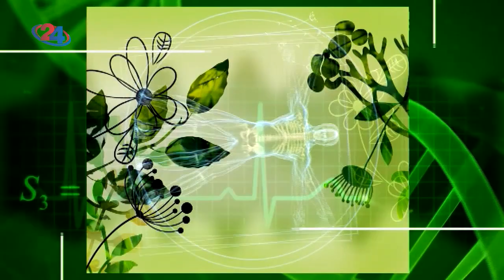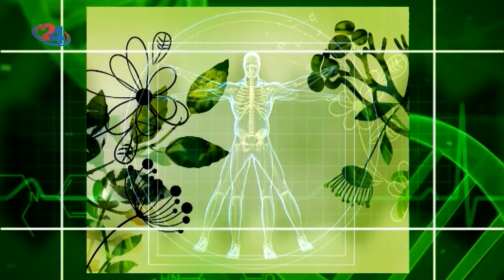Фактор здравје - Електрофизиологија и пејсмејкери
Гостин: д-р Дејан Ристески - кардиолог